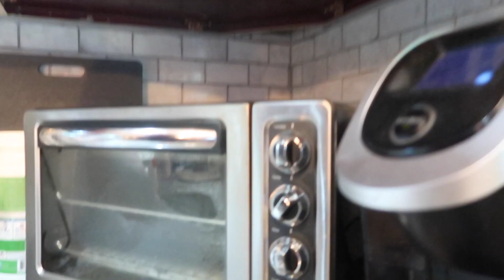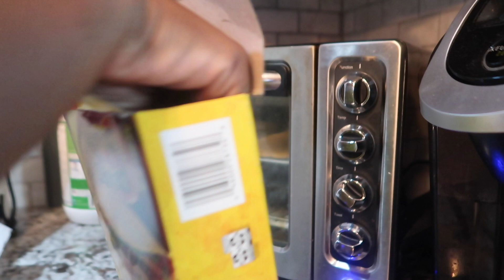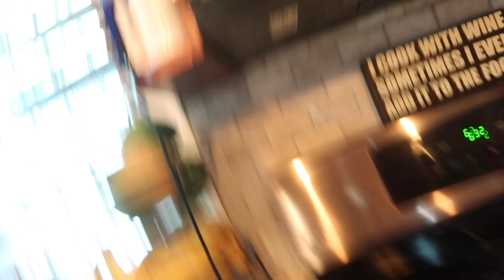COOK WITH ME + MUKBANG : TACO TUESDAY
snapchat hollykardash